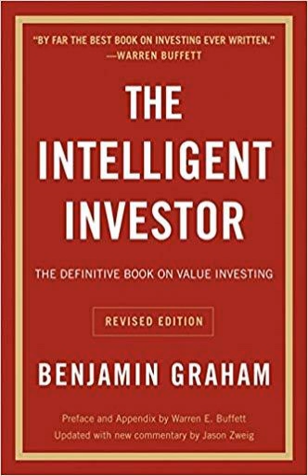The Intelligent Investor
'The Definitive Guide on Value Investing'

  To invest successfully over a lifetime doesn't require a stratospheric IQ, unusual business insights or inside information. What's needed is a sound intellectual framework for making decisions and the ability to keep emotions from corroding the framework. Benjamin Graham, the original 'Father' of Value Investing and mentor to Warren Buffet, delivers serious financial wisdom.

 In the book you'll learn how to value a company (so you know when it is under or below it's fair value), understand how stocks work and how to diversify a portfolio to best manage risk, sound investment philosophies (such as understanding the different between investment and speculation), and powerful questions to ask yourself when making an investment.

Be the first to get our new &amp; updated 'Top 50 Best Books of All Time'